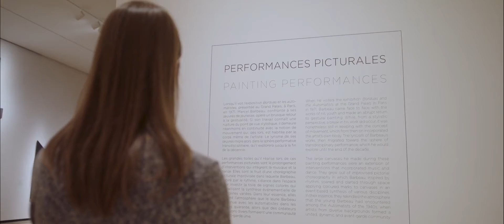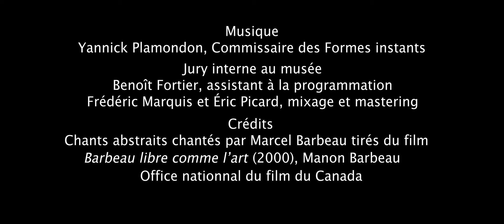2018 MARCEL BARBEAU En mouvement MNBAQ